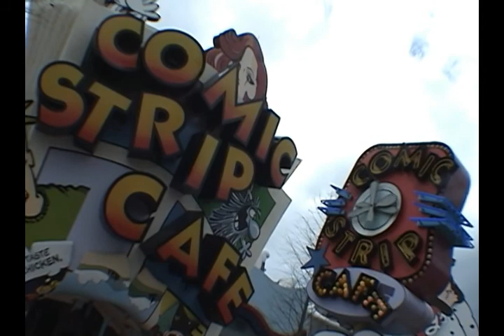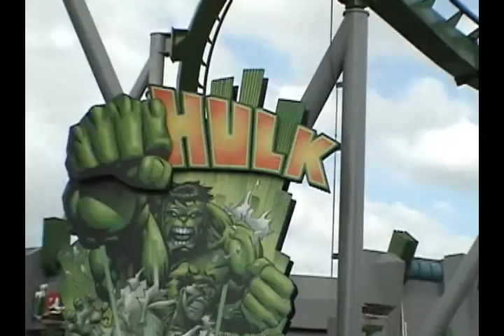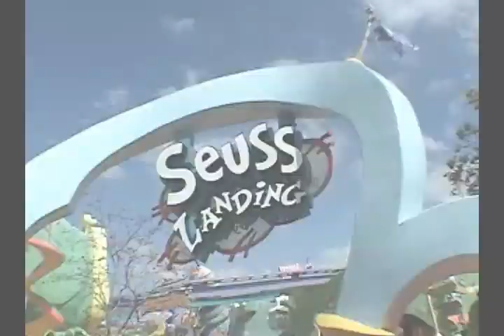Universal's Islands of Adventure - 2007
Our second park while visiting Florida this year brought us back to Universal's Islands of Adventure. We visited this park for the first time in March '06. By far one of the best theme parks in the world, Islands of Adventure places as much emphasis on scenery as they do on the rides themselves.